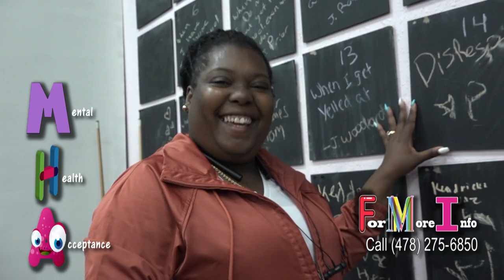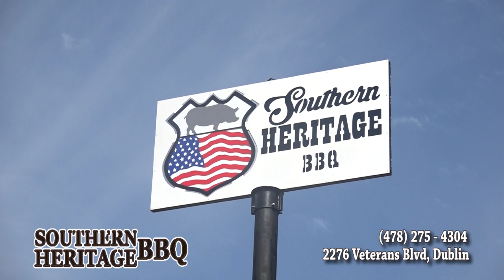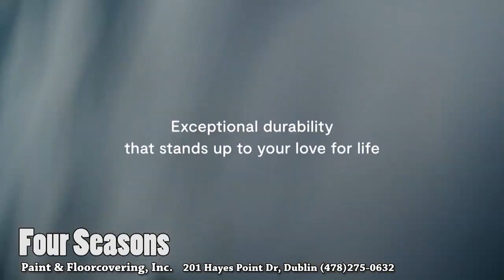East Laurens High School Graduation 2023